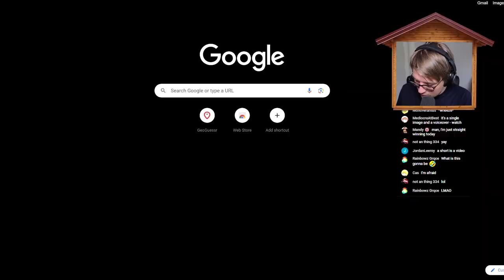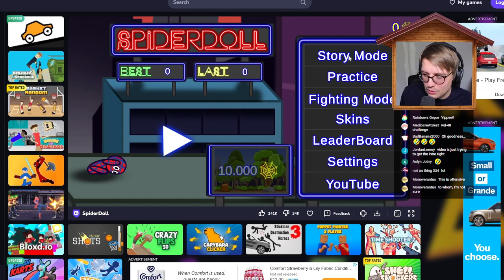This Video Was EDITED IN PHOTOSHOP! (insane results)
On stream the other day chat forced me to edit a full video in PHOTOSHOP. We all thought the result would be garbage, but this is unironically one of the videos ever!